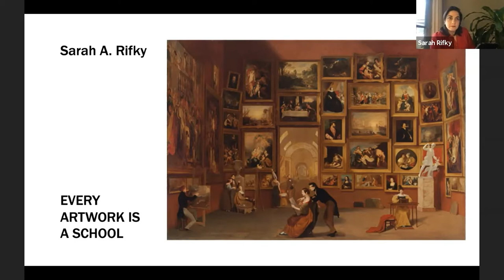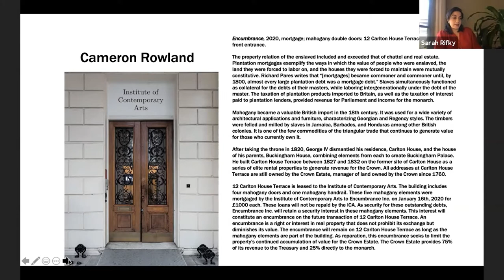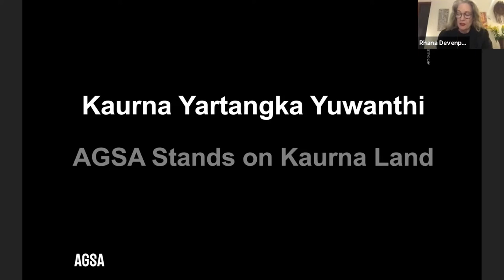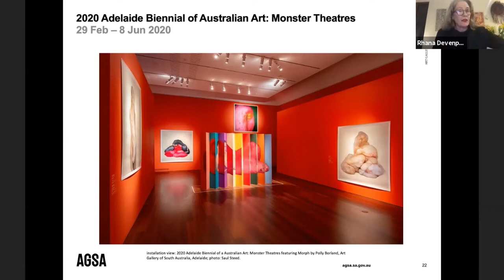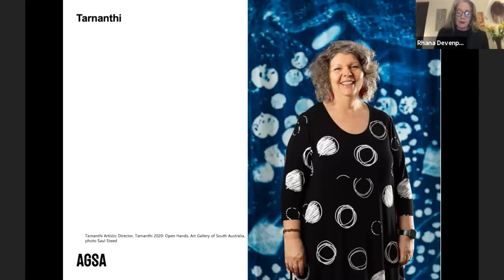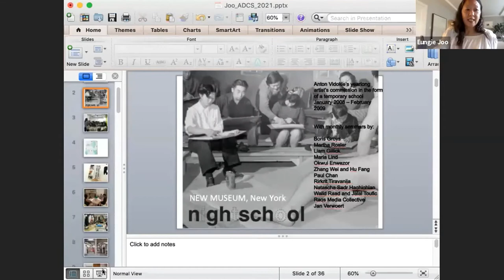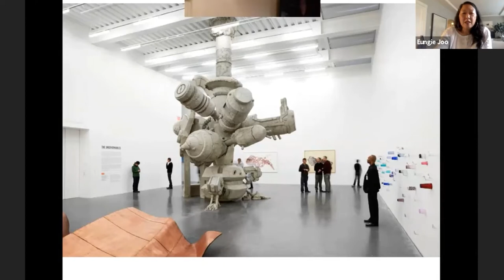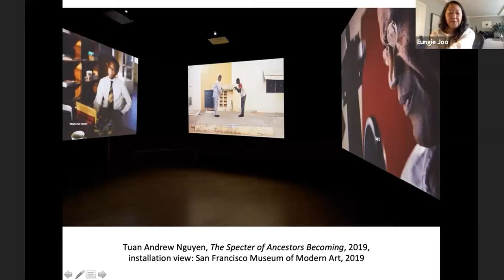Cultural Infrastructure:What are the guiding principles to reimagine the responsibilities of culture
Moderated by Cyra Levenson,
Deputy Director of Education and Public Engagement,
Solomon R. Guggenheim Foundation.
Speakers:
Rhana Devenport,
Director, Art Gallery of South Australia, Adelaide.
Sarah Rifky,
Writer and curator; co-founder of Beirut
(an art initiative in Cairo, 15–2012); co-curator of the 2013
Jogjakarta Biennial, Indonesia; curator at
Townhouse Gallery, Cairo (11–2009); and curatorial agent
for document (13), Kassel, Germany (2012)
Eungie Joo,
Curator of Contemporary Art, SFMoMA;
curator Sharjah Biennial, 2015